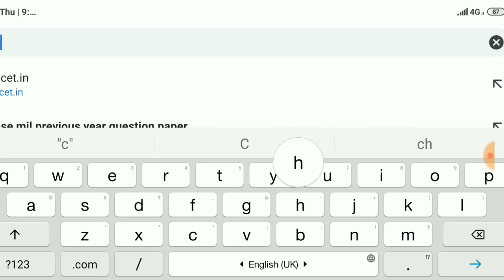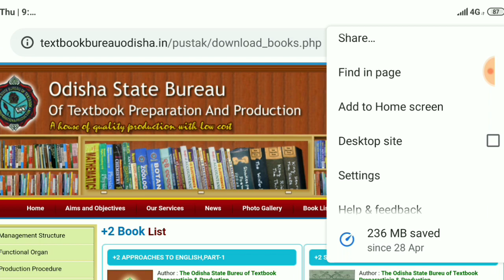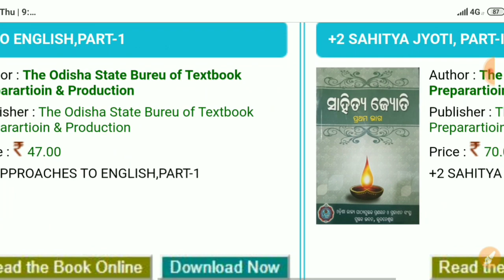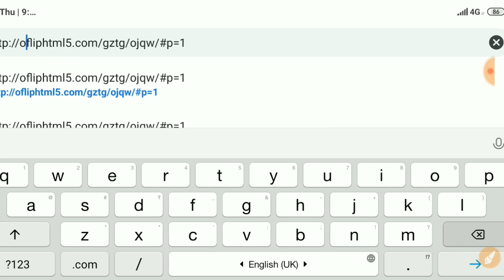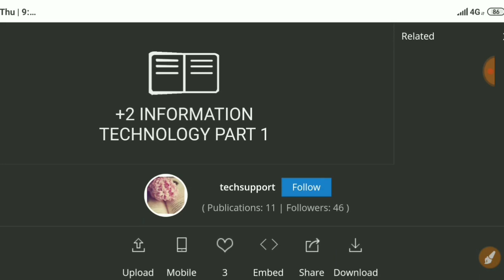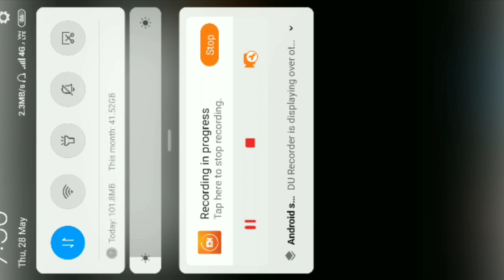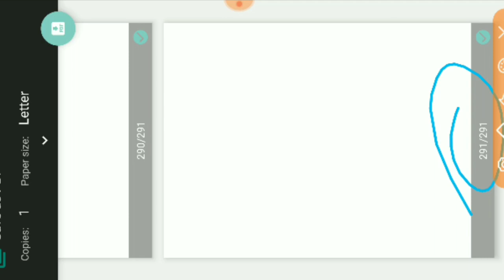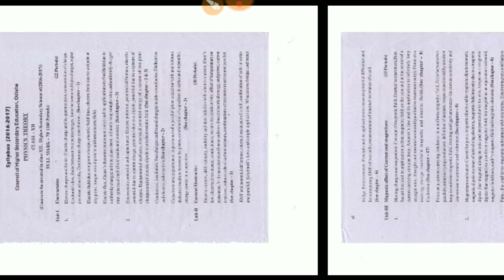HOW TO DOWNLOAD CHSE BOARD ALL BOOKS || DOWNLOAD CHSE BOARD ALL BOOKS IN PDF FORMAT || LATEST TRICK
HOW TO DOWNLOAD CHSE BOARD ALL BOOKS || DOWNLOAD CHSE BOARD ALL BOOKS IN PDF FORMAT || LATEST TRICK || COMPETITIVE ODISHA

🔴 BOOKS NAME

* Class 10 rd sharma

* Class 10 rs agarwal

* Class 11 rd sharma

* Class 11 rs agarwal

* Class 11 s chand

* Class 12 rd sharma

* TGT MATHEMATICS

* Upkar's publication math